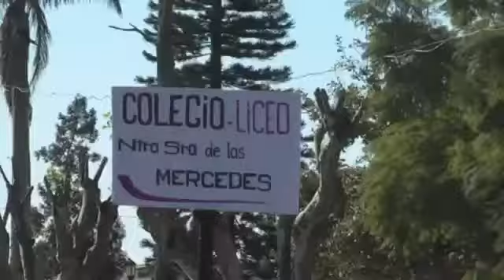Rio Branco: Acto por el natalicio de Artigas - lagunamerin.net - baseadoaudiovisual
La ciudad de Río Branco fue una vez más sede de los festejos recordatorios a un nuevo aniversario del nacimiento de nuestro prócer General José Gervasio Artigas. Autoridades locales y departamentales acompañaron el acto patriótico.